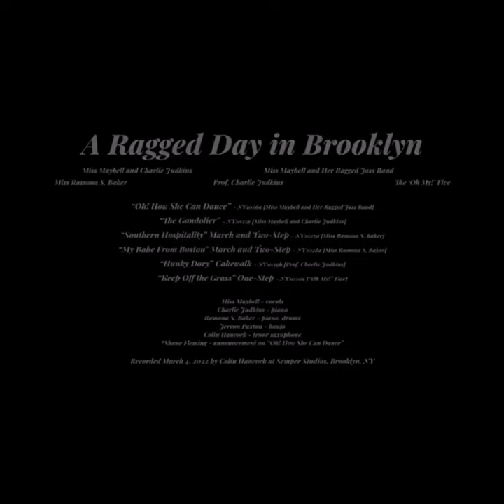Oh! How She Can Dance! 1919, written by Emma Carus, Preformed by Miss Maybell & Her Ragged Jazz Band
What you are hearing is an honest to goodness acoustic 78rpm record of us preforming! Made on March,4th 2022.
In the band for this song was Charlie Judkins on piano, Colin Hancock on reed, and me on voice. We recorded “Oh! How She Can Dance!” From 1919 which is a song written by Emma Carus, which has never been recorded before… It was such a thrill to sing in the horn!!! Colin Hancock did all the recording and engineering. This is probably the most proudest I’ve ever been of a recording I’ve made!